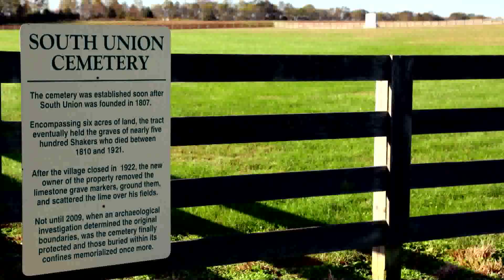MainStreet - "Shaker Village at South Union"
The Shakers established this settlement in 1807 and flourished here until it was sold at auction in 1922.  The rise and decline of the Shakers is a tale of the challenges of faith and progress... and their home gives testament to both